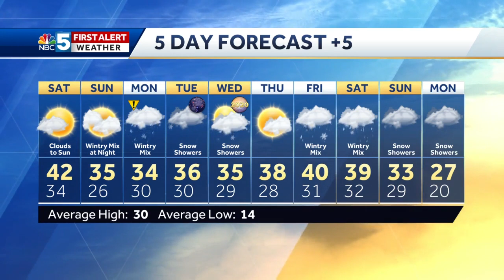Video: Messy storm Sunday night into Monday (12-27-19)